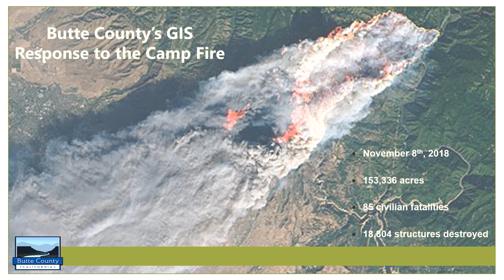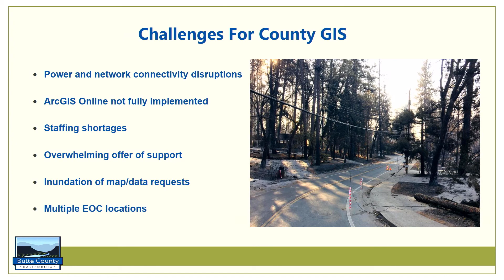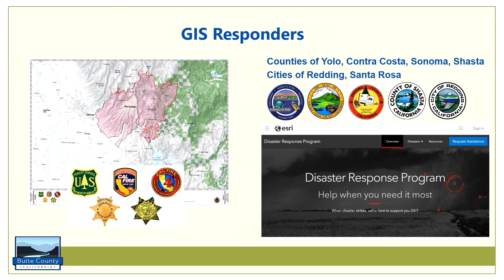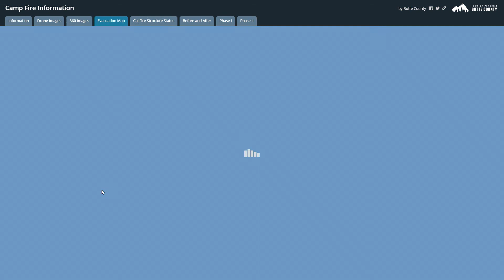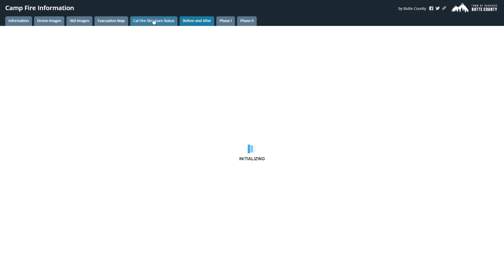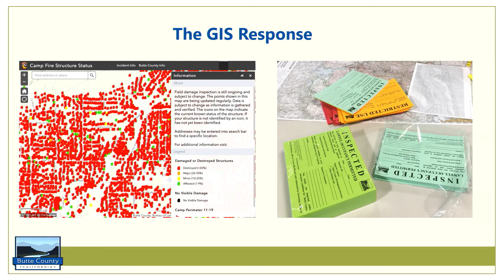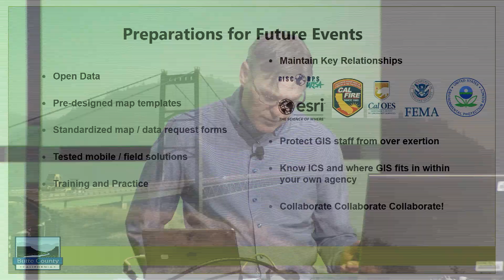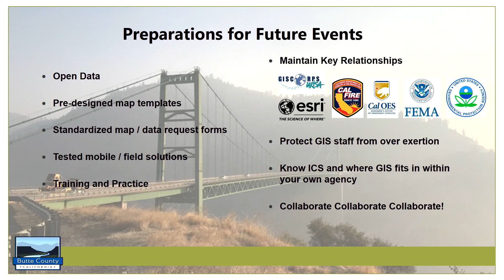Celebrate GIS Day: Butte County’s GIS Response to the Camp Fire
Butte County, located in northern California, has experienced many wildland fires that threatened both public safety and structures in recent history. However, nothing compared to the devastation to life and property caused by the November 2018 Camp Fire. County GIS staff faced many challenges in responding to this incident. Using GIS, with assistance and collaboration from many outside individuals and agencies, Butte County was able to provide vital information to the public and emergency staff working on response and recovery efforts through maps, web mapping, and mobile applications. Although recovery efforts are still in full swing, the County is already working on increasing emergency preparedness for the upcoming fire season. This presentation will share the story of, and lessons learned, from the Camp Fire.